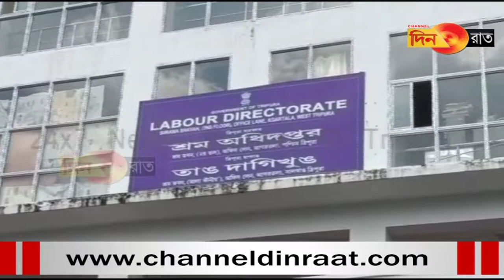Manthai sanlaiwi joli mung ni deputation